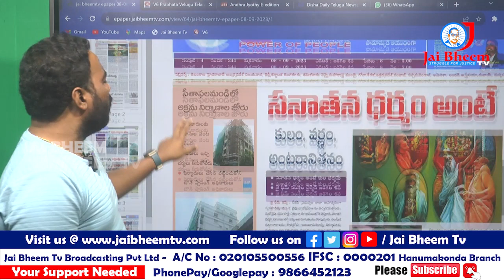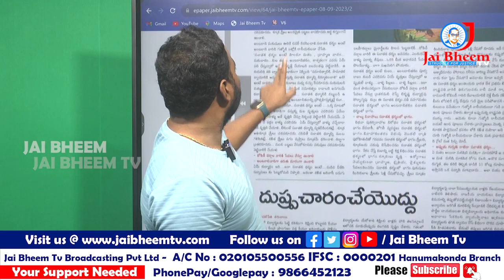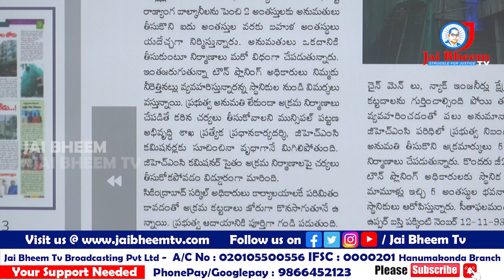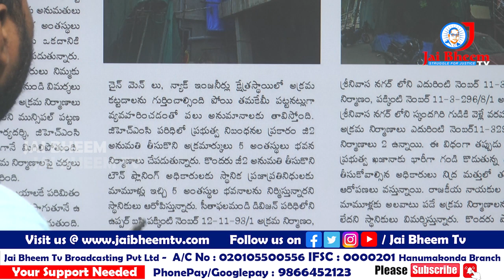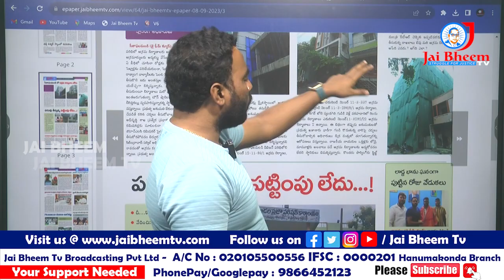సీతాఫలమండిలో అక్రమ నిర్మాణాలు జోరు | JAI BHEEM TV INDIA